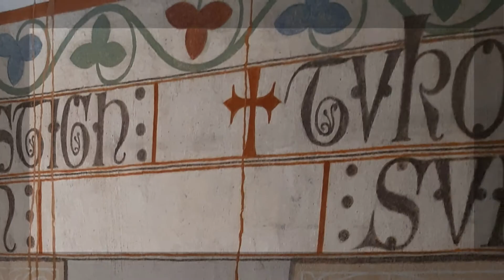Da klosterkirken blødte - et uforudset drama under restaureringen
Under restaureringen af Sorø Klosterkirke har man stabiliseret bygningen vha. lange stag, der bores ind i de tykke mure. Dette arbejde førte i marts 2020 til lidt af et drama, da der ved en boring trængte rødt vand ind i en helt nymalet del af kirken.

Du kan høre meget mere om restaureringsprojektet i den 8 minutter lange reportage, som vises på TV2 Øst 16. august 2020. Reportagen ligger desuden på tv-stationens hjemmeside.

Produceret af Topsøe Medier 11. august 2020.